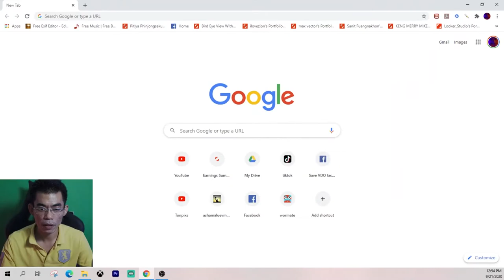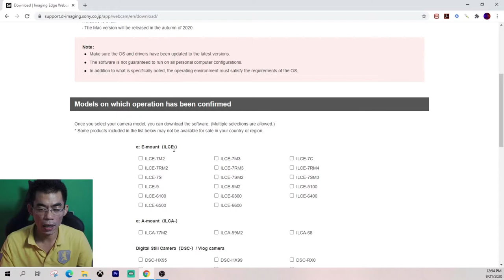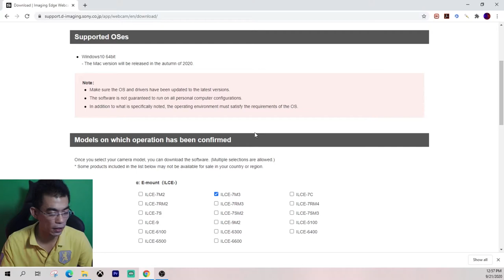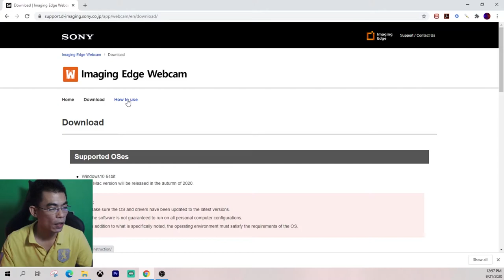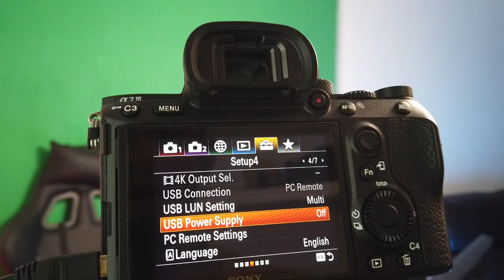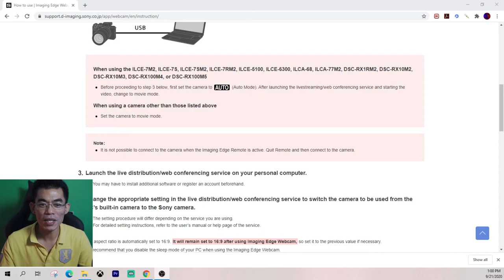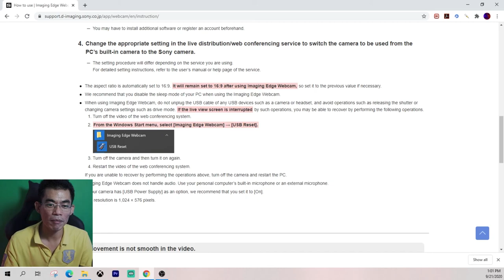ใช้กล้อง Sony a7iii เป็นกล้อง Webcam(Setup)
อุกปรณ์การ record
Sony a7iii + Lans Tamron 28-75 F2.8
กล้องมิลเลอร์เลสของโซนี่ทำเป็นกล้องเว็บแคมได้แล้ว
ลิ้งก์ดาวน์โหลดโปรแกรม